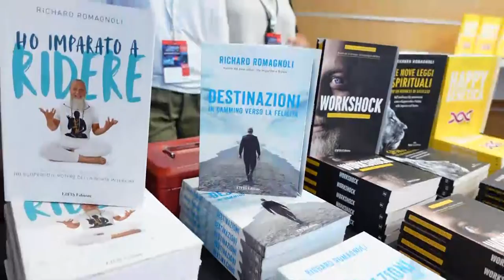Richard Romagnoli - Creatore Metodo HappyGenetica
Scopri tutto sulla scuola di Alta Formazione

ello-epigenetica-biofisica-nutraceutica-e-nutrizione